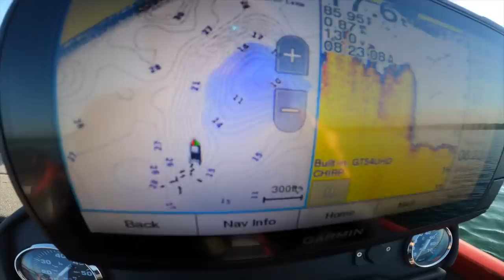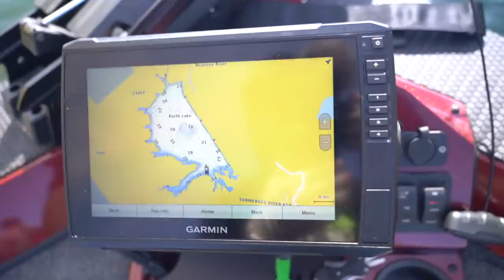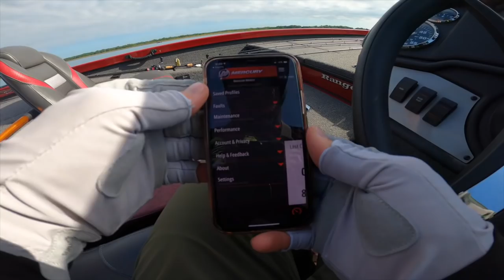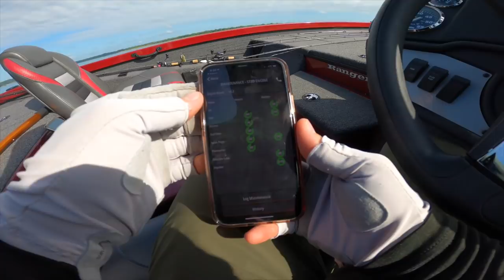WESTIN SMITH’S NEW FAVORITE LAKE!! (kayak fishing is illegal here)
Fishing the somewhat hidden LAKE KURTH just north of Lufkin Texas after we saw multiple videos of how awesome the lake looked, paired with excellent bass fishing and the opportunity to film alligators in Texas was too good to pass up!

This is one of the most beautiful scenic spots for an otherwise plain open lake, and the wildlife and their sounds you hear while fishing is very unique and soothing that is for sure.

Here is the info to our livescope gear which you saw helping us catch the fish in today’s video. We switch from perspective mode to down/forward mode depending on the situation.

Buy our GARMIN LIVESCOPE Setup HERE!! 👇🏼